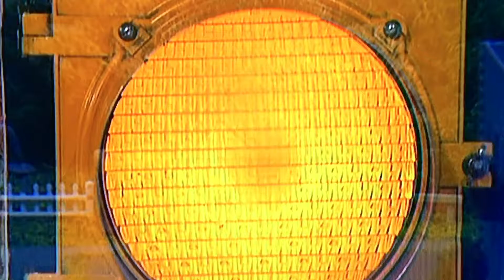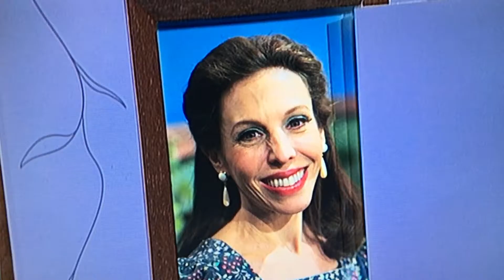Beautiful Day in the Neighborhood- Picture Board